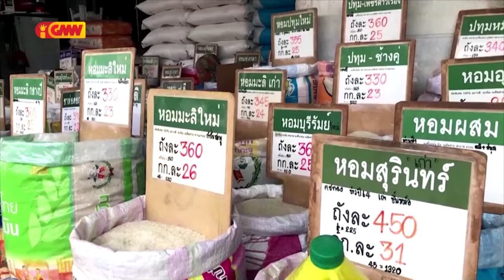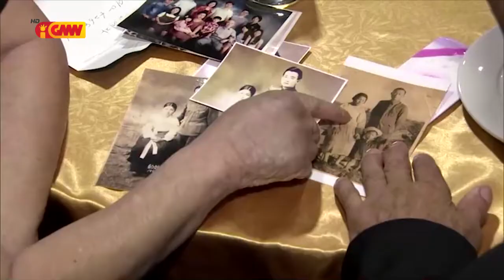ASEAN NEWS - 20 September 2022